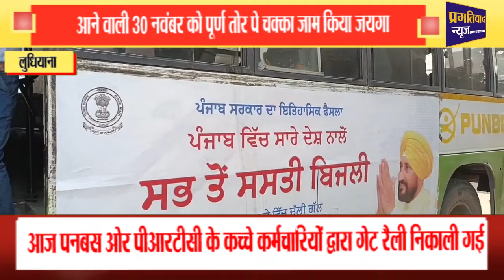आजपीआरटीसी के कच्चे कर्मचारियों द्वारा गेट रैली निकाली गई || P24 NEWS